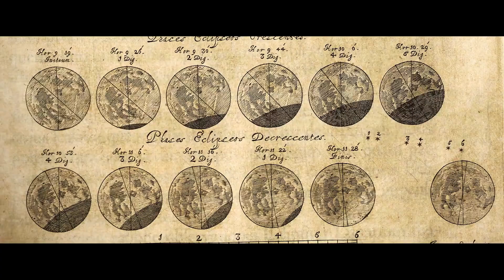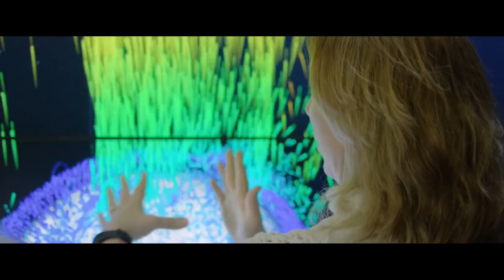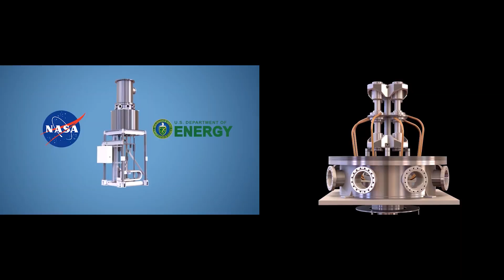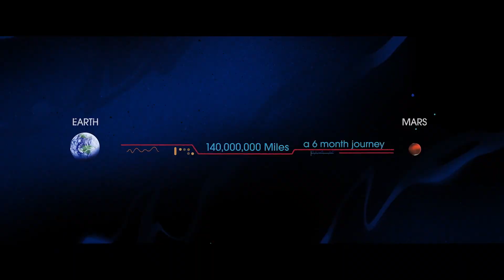NASA (and Drew Barrymore) explains why we should return to the moon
NASA explains why we should go back to the moon and what we could do there. Narrated by actress and talk show host Drew Barrymore.

Credit: NASA